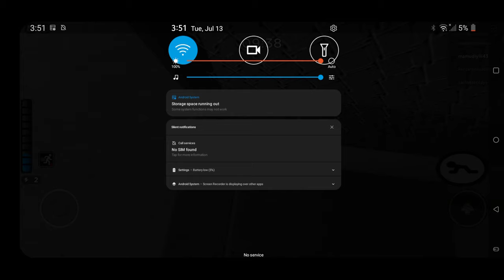Soldier Jumpscare - Roblox Piggy Chapter 11